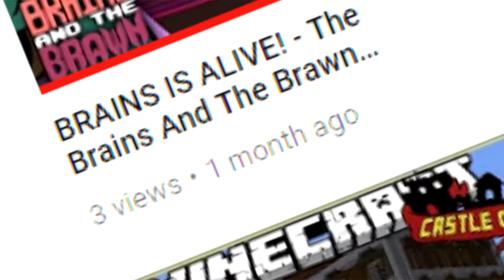CUTEST GAME EVER! - Yard Tale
This is the cutest game ever, I absolutely loved it and I hope the creators make more games like this one.
Also someone please buy my sock!